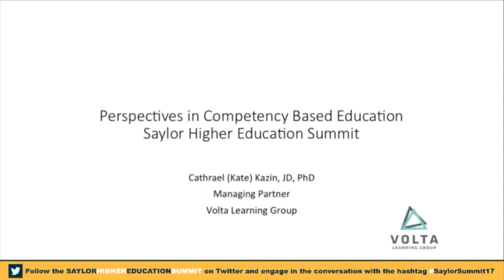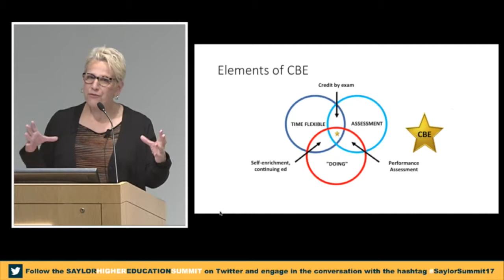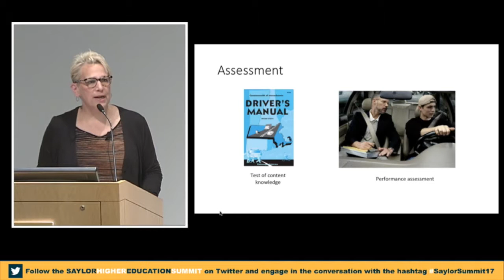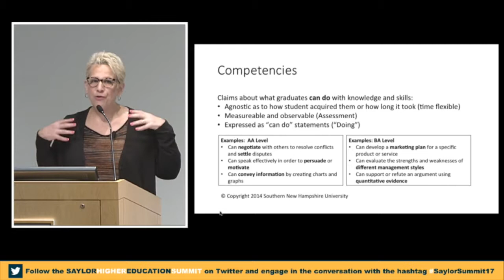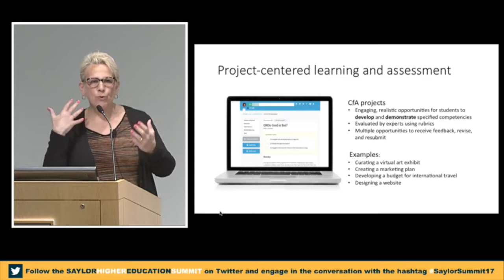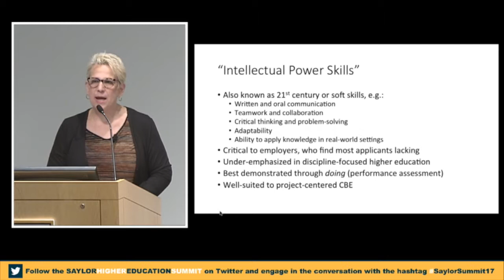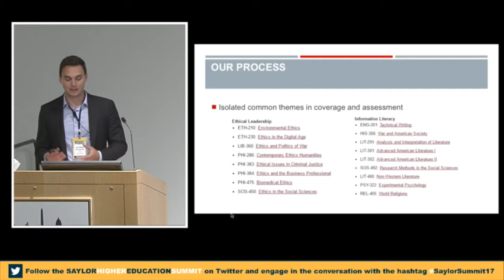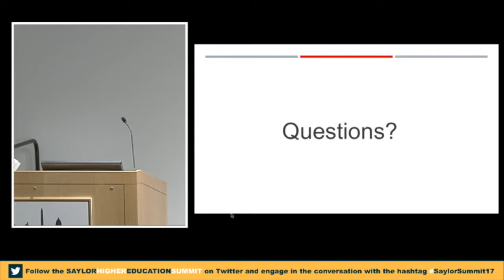Perspectives in Competency-Based Education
- Paul Fain (moderator) | Managing Editor, Inside Higher Ed
- Mary Ellen Wiltrout | Digital Learning Scientist, MIT
- Cathrael Kazin | Managing Partner, Volta Learning Group
- Steve Phillips | Assistant Director, Center for the Assessment of Learning,  Thomas Edison State University